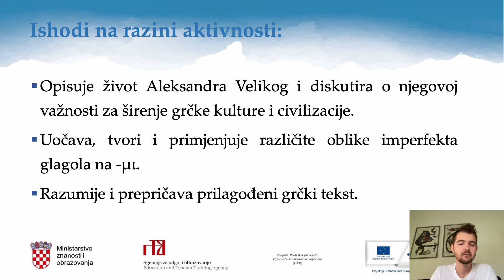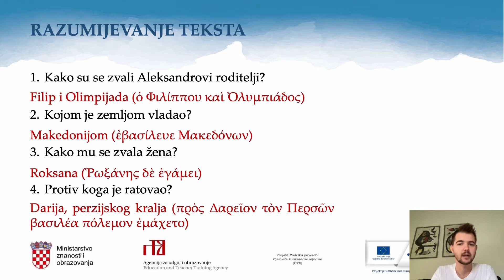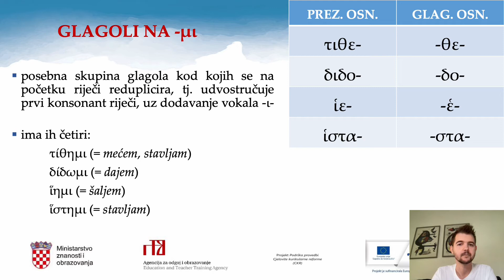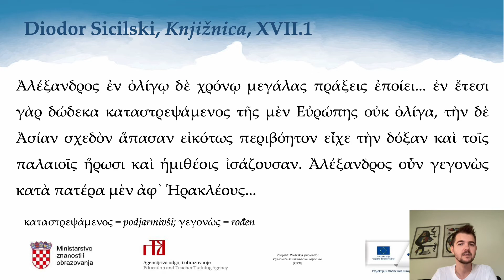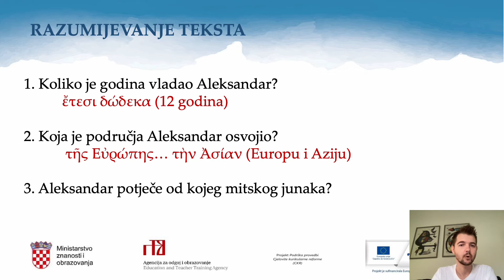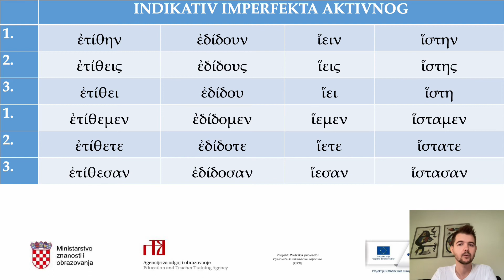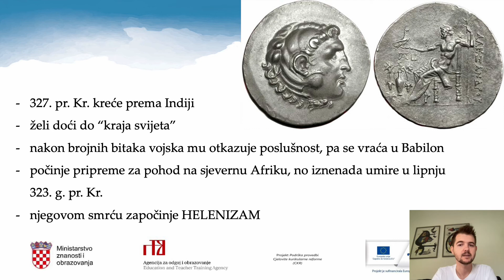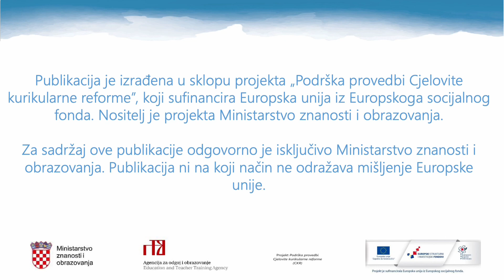Grčki jezik 8.r OŠ - Životi poznatih osoba iz grč. pov. / gl. na -mi (2)